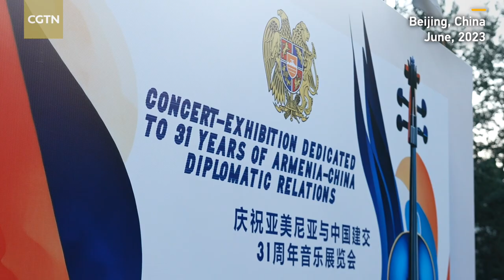Armenian ambassador to China: China has a part in my heart forever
This year marks the 31st anniversary of the establishment of diplomatic relations between China and Armenia. In an exclusive interview with CGTN, Sergey Manassarian, the Armenian ambassador to China, shared his understanding of Chinese-style modernization and his views on China-Armenia bilateral relations and cooperation in the future.